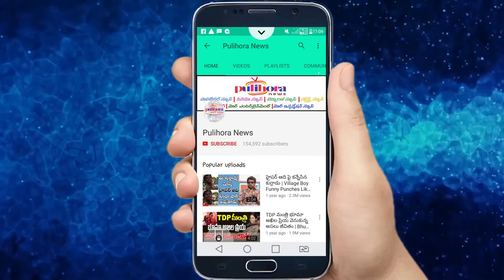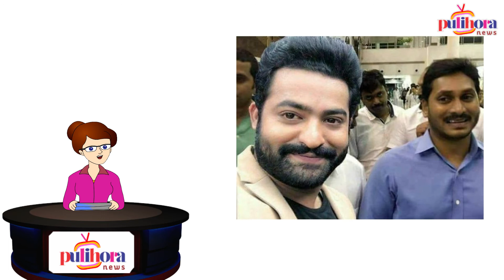Jr NTR met YS jagan ll Pulihora News